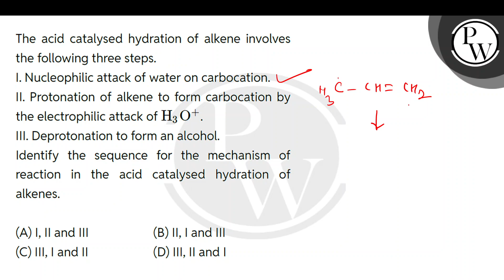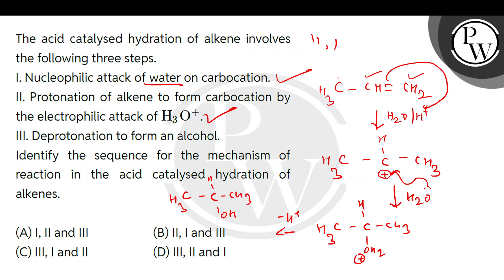The acid catalysed hydration of alkene involves the following three steps.I. Nucleophilic attack....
The acid catalysed hydration of alkene involves the following three steps.I. Nucleophilic attack of water on carbocation.II. Protonation of alkene to form carbocation by the electrophilic attack of H3O+.III. Deprotonation to form an alcohol.Identify the sequence for the mechanism of reaction in the acid catalysed hydration of alkenes.